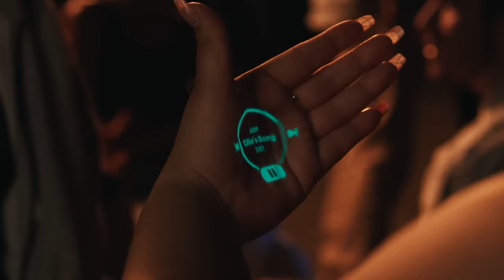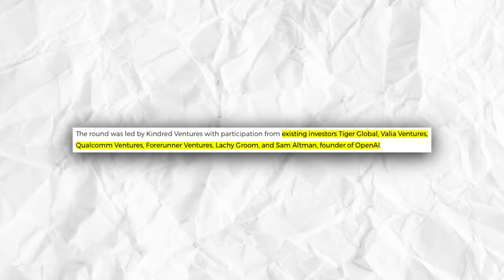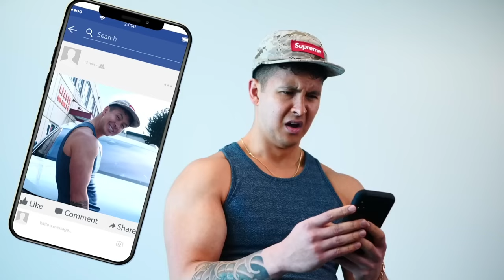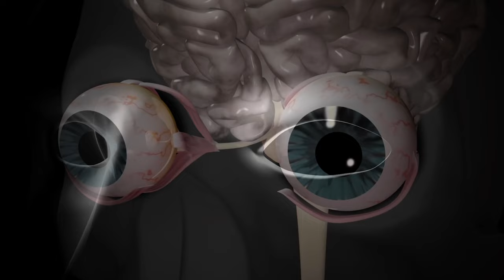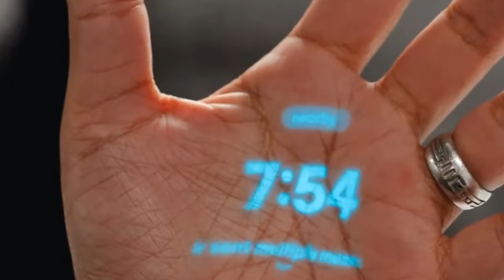The Humane AI Pin - A New Challenger to The iPhones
Humane, the San Francisco-based AI company co-founded by former Apple executives Imran Chaudhri and Bethany Bongiorno, launched its highly anticipated product, the AI Pin. Unlike traditional phones, this small, screenless digital assistant attaches to clothing using a magnet and is equipped with a camera and sensors to scan the wearer's environment for contextual cues when responding to queries.

While primarily voice-activated, the AI Pin features a unique miniature projector that displays laser icons and text on the user's palm, offering a novel approach to human-device interaction.

The AI Pin's capabilities extend beyond voice commands, incorporating computer vision to assess the nutritional values of food and providing translation features in the user's voice. Powered by Microsoft and OpenAI's large language AI models, the device boasts a Qualcomm Snapdragon processor, ultrawide camera, and Bluetooth connectivity. It is set to run on T-Mobile's network, with availability for purchase starting this year at a price of $699. Users can opt for a data subscription and cloud storage at an additional cost of $24 per month.

Humane's vision for the AI Pin aligns with a desire to counter modern screen addiction by offering a minimalist device. Drawing on the founders' experiences in touch computing with Apple, the AI Pin aims to provide a streamlined alternative to traditional screens.

Humane's AI Pin built up considerable anticipation ahead of its official launch, which was marked by a high-profile awareness campaign featuring supermodel Naomi Campbell at Paris Fashion Week. Imran Chaudhri, one of the co-founders, showcased the device's capabilities at TED, underscoring its dynamic and personalized memory features, such as holographic phone calls and gift recommendations.